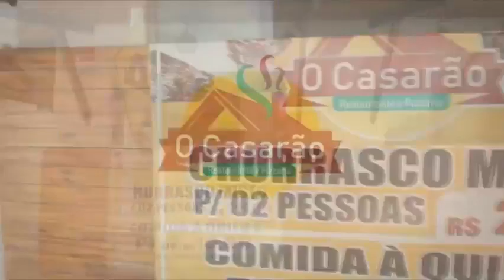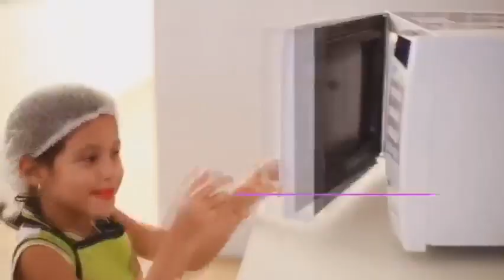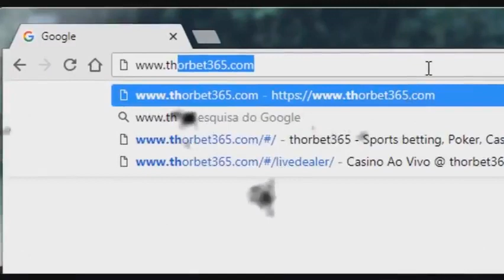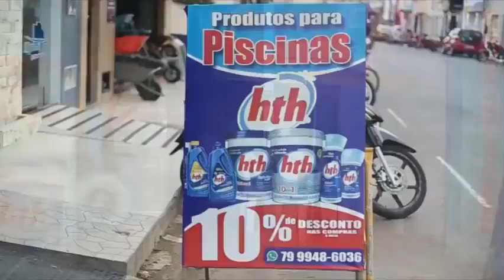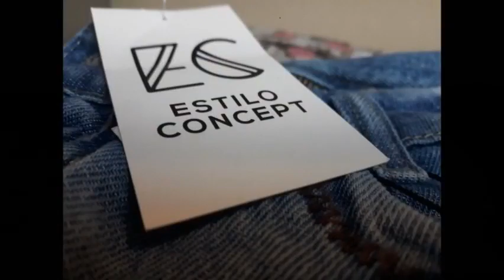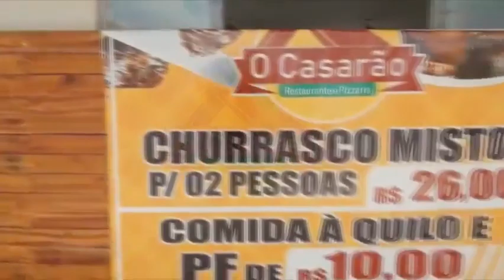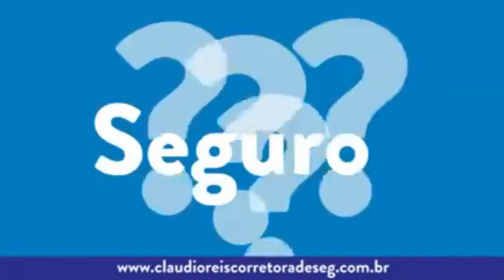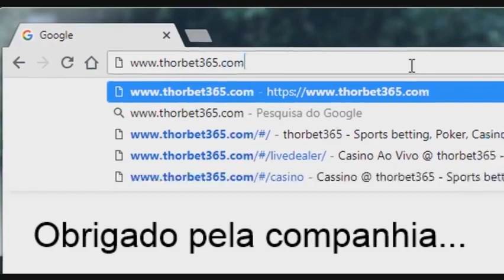Programa Aqui tem Notícias #07